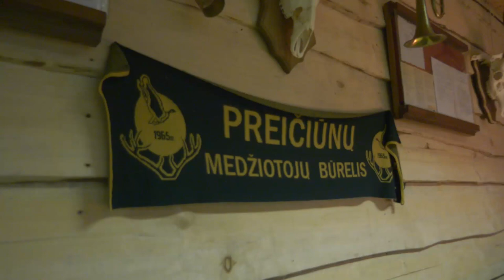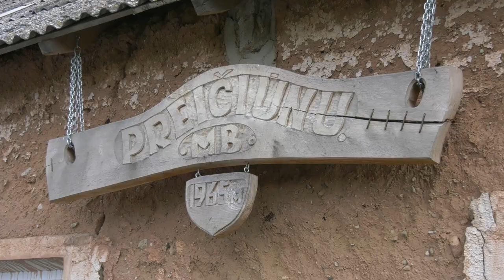Tauro ragas/Hunting Horn Show 2021 09 05